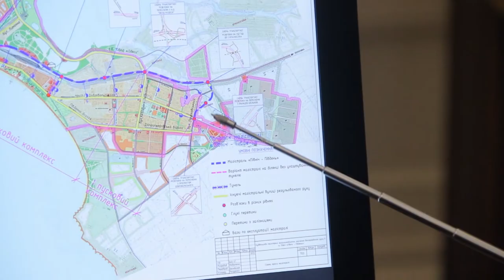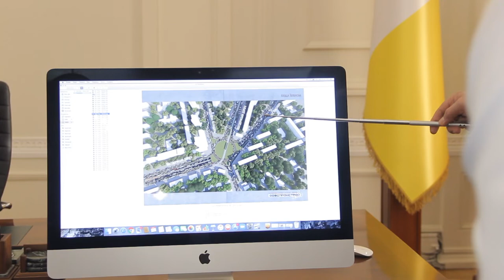О концепции дальнейшего развития улично-дорожной сети города